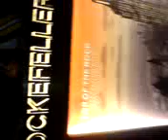When Christmas Comes To Town - Rockefeller Center, New York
Christmas in 2007 in New York City